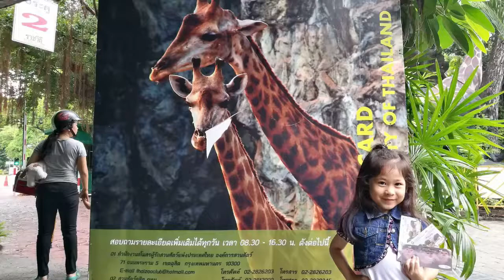นลินเจองูตัวเป็นๆ ครั้งแรก ที่สวนสัตว์ดุสิต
ครั้งแรกของนลิน ที่สวนสัตว์ดุสิต